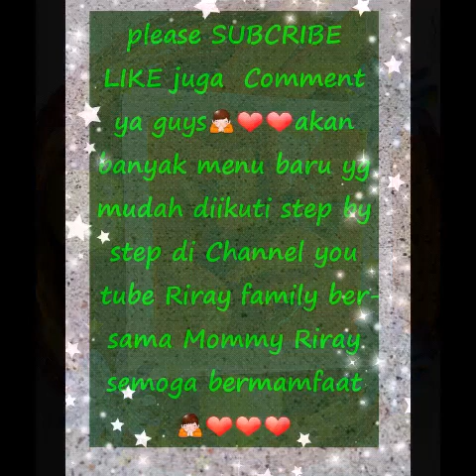Resep dan tutorial gulai tahu super yummy💖💖ala dapur mommy Riray💖💖